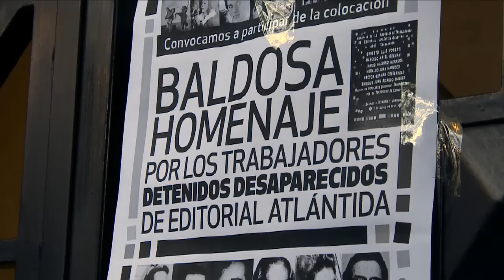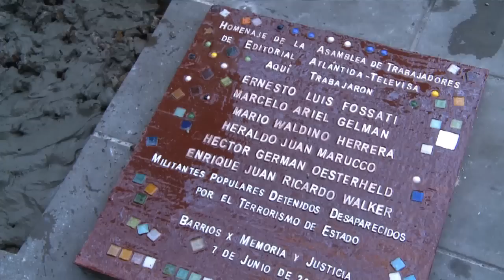Realizaron homenaje a periodistas detenidos desaparecidos de Editorial Atlantida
Los trabajadores detenidos desaparecidos durante la dictadura cívico militar que se desempeñaron en la editorial Atlántida-Televisa fueron homenajeados hoy, con la colocación de una baldosa grabada con sus nombres, en el marco de la conmemoración del Día del Periodista.

Durante el acto, que se realizó en la puerta de esa editorial, en Azopardo 567 de esta Capital, Félix Vallejos, delegado gremial en  esa empresa, manifestó que "este homenaje debe impulsarnos a ponderar la unidad de los trabajadores".

"En estas paredes se ha dado sustento ideológico al terrorismo de Estado así que manifestamos nuestro enérgico repudio a ese apoyo que ha llevado a la práctica esta empresa a la dictadura militar", aseveró.

La baldosa conmemorativa, realizada con la colaboración del colectivo Barrios por Memoria y Justicia, fue descubierta en presencia de familiares de los detenidos desaparecidos como Ada, tía de Marcelo Gelman, uno de los periodistas homenajeados, que aseguró que "es importante recordar sobre todo para que los más jóvenes puedan saber y tomen dimensión de lo que pasó".

La placa lleva los nombres de Ernesto Luis Fossati, detenido-desaparecido el 26 de noviembre de 1976; Marcelo Ariel Gelman,  secuestrado el 24 de agosto de 1976 y asesinado, ambos periodistas de la revista Gente; Mario Waldino Herrera, redactor de la revista Argentina, detenido-desaparecido el 19 de abril de 1976 y asesinado el 3 de mayo de ese mismo año.

También llevará los nombres de Heraldo Juan Marucco, trabajador de prensa en Editorial Atlántida y dirigente de la Asociación de Periodistas de Buenos Aires (Apba), detenido-desaparecido el 3 de mayo de 1977; Héctor Germán Oesterheld, guionista y escritor en revista Gente y Billiken, detenido-desaparecido el 27 de abril de 1977; y Enrique Walker, secretario de Redacción en la revista Gente, detenido-desaparecido el 17 de julio de 1976.